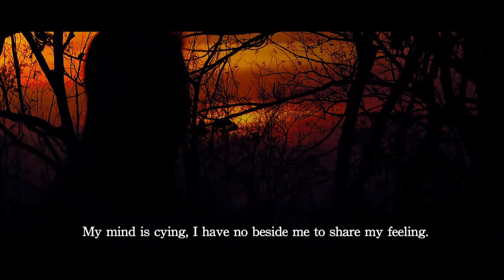swiliya kokborok music video (kokborok entertainment)